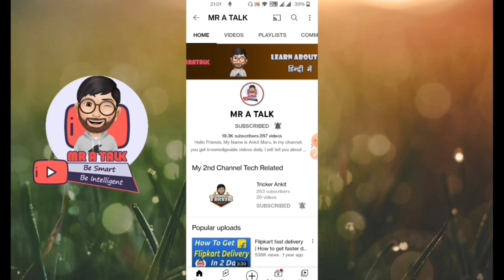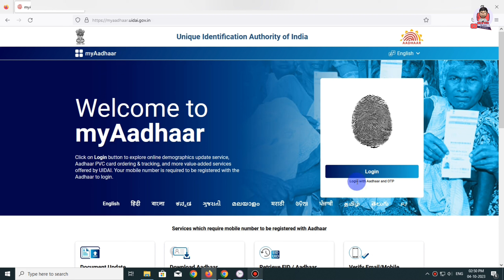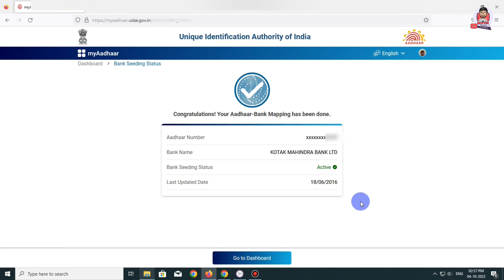Aadhar Card Bank Account Link Check | How To Check Aadhar Link With Bank Account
Aadhar Card Bank Account Link Check | How To Check Aadhar Link With Bank Account | Aadhar Bank Link Status Check

Dosto Apke aadhar card ke Aadhar card ke saath bank account link hai ya nahi or agar link hai to kaun sa bank account number link hai uska status kaise check kare wo mene iss video me pura detail ke saath bataya hai. Aap check karna chahte ho ki Apka aadhar kis bank account se link hai to iss video ko pura dekhe and status check kare.

Learn here, how to check Aadhaar link with your bank account. If you don’t know which bank account number is linked with Aadhar card then I explained here in detail how to check Aadhar link with your bank account. Watch and learn.

Query Solved:
- aadhar card bank account link check
- how to check aadhar link with bank account
- Aadhar Bank Link
- how to check aadhar link bank account
- aadhar card and bank account link check
- bank aadhaar link kaise check kare
- kaise pata kare ki hamara aadhar card bank se link hai ya nahi
- bank aadhar link hai ki nahin kaise check kare
- bank account aadhar card link status check
- aadhar link bank account check
- check aadhar link bank account
- aadhar link to bank account check

Thanks
MR A TALK
Ankit Maru